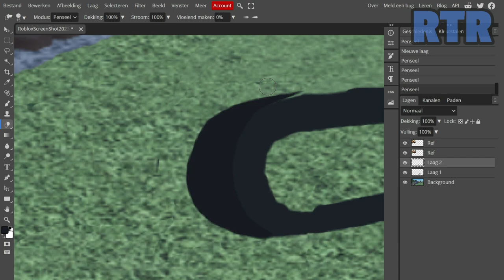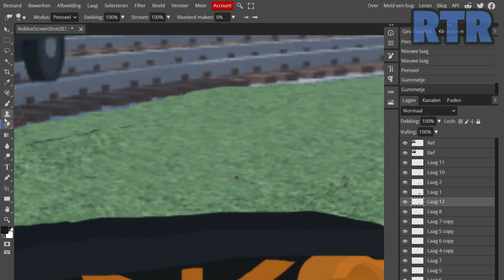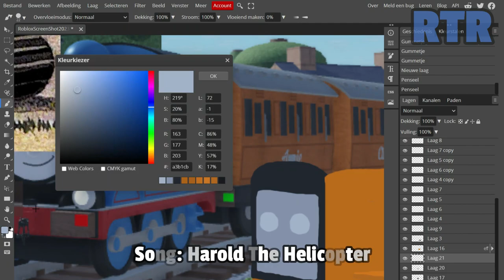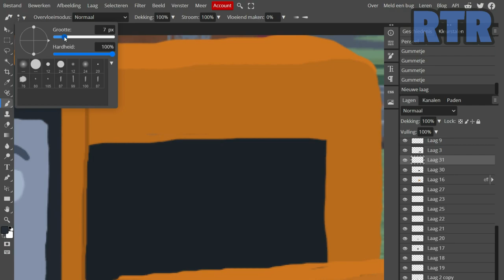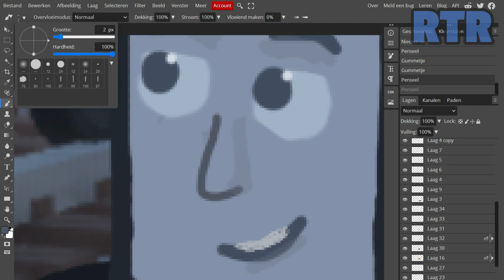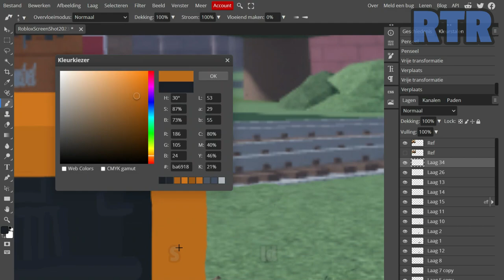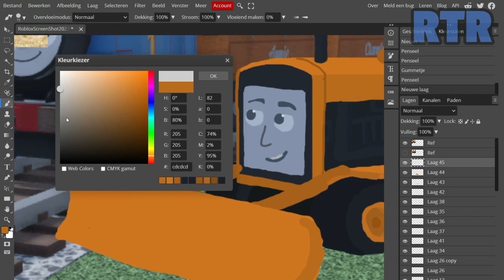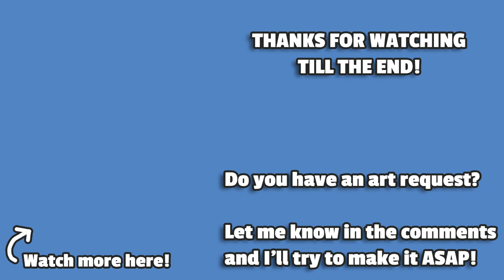Terence | ThomToys World Speed Art #19